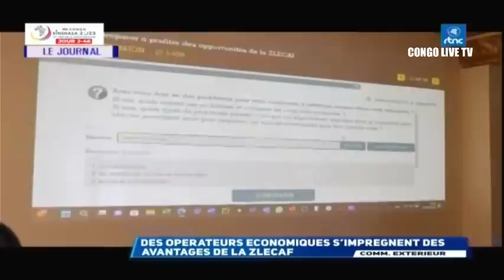🔴RDC : SUIVEZ LE GRAND JOURNAL DE CE JEUDI LE 08.06.2023 RTNC EDITION 13H30